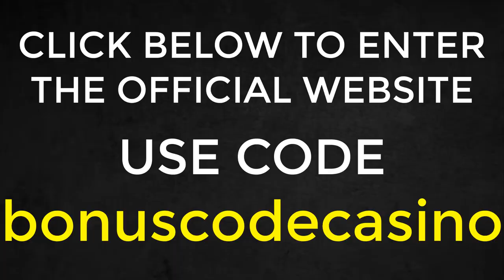888 UFC betting tips ✅HOW TO WIN ?✅888 Online Gambling - 888 UFC Parlay Bets ? UFC fight predictions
888 UFC betting tips ✅HOW TO WIN ?✅888 Online Gambling - 888 UFC Parlay Bets ? UFC fight predictions

888 UFC betting tips ✅HOW TO WIN ?✅888 Online Gambling - 888 UFC Parlay Bets ? UFC fight predictions

 At the beginning of our guide, we'll show you step by step how to create an account at 888HOLDINGS in an uncomplicated way. From initial registration to entering important information, you'll be ready to go in a matter of minutes. 💰

 What's more, we know that withdrawals are a crucial part of the betting experience. We'll share tips and strategies to make sure your withdrawals at 888 HOLDINGS go smoothly. There's nothing worse than winning and not being able to enjoy your winnings, right?

🔒 Your trust is our priority. Let's take a look at how 888HOLDINGS guarantees the security of your personal and financial data, so you can enjoy your bets with complete peace of mind.

🔥 Don't miss the opportunity to learn from our detailed guide and be prepared for a smooth and exciting experience at 888 HOLDINGS. Press play now and embark on this journey of fun, excitement and wins!

👍 If you're ready to create your 888HOLDINGS account and don't wait any longer, watch the video and start your winning journey with 888 HOLDINGS today! 💪

00:40 - 888 CASINO DOWNLOAD APP
01:10 - ACCOUNT AT 888CASINO SAFELY AND WITHOUT PROBLEMS
01:40 - HOW TO MAKE MONEY AT 888 CASINO
01:50 - 888 CASINO - CREATING AN ACCOUNT
02:10 - HOW TO LOG IN TO 888 CASINO
02:20 - 888 CASINO HOW TO DEPOSIT?
02:50 - NO PROBLEM WITHDRAWING AT 888 CASINO
03:00 - IS 888CASINO REALLY SAFE?
03:10 - 888 CASINO PROMOTIONS AND BONUSES

888 UFC betting tips ✅HOW TO WIN ?✅888 Online Gambling - 888 UFC Parlay Bets ? UFC fight predictions

888 UFC betting tips ✅HOW TO WIN ?✅888 Online Gambling - 888 UFC Parlay Bets ? UFC fight predictions

888 UFC betting tips ✅HOW TO WIN ?✅888 Online Gambling - 888 UFC Parlay Bets ? UFC fight predictions

888 UFC betting tips ✅HOW TO WIN ?✅888 Online Gambling - 888 UFC Parlay Bets ? UFC fight predictions

888 UFC betting tips ✅HOW TO WIN ?✅888 Online Gambling - 888 UFC Parlay Bets ? UFC fight predictions

888 UFC betting tips ✅HOW TO WIN ?✅888 Online Gambling - 888 UFC Parlay Bets ? UFC fight predictions

888 UFC betting tips ✅HOW TO WIN ?✅888 Online Gambling - 888 UFC Parlay Bets ? UFC fight predictions